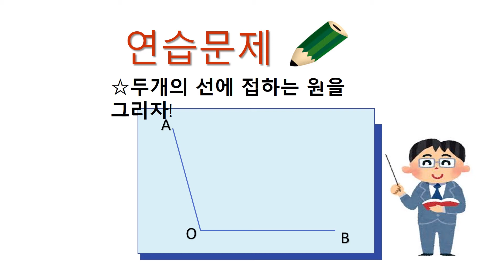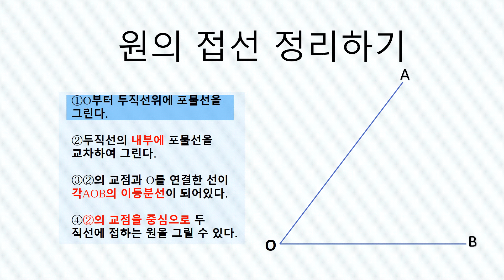中1＿円の接線＿二直線に接する円の描き方（韓国語版）